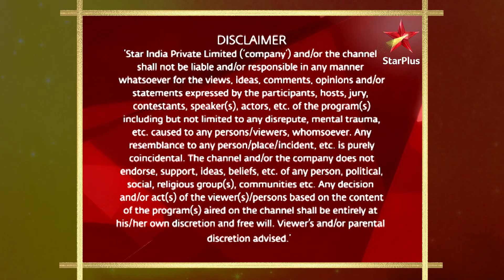Dharti Ka Veer Yodha Prithviraj Chauhan | Dono jaasoos bachchon ne kiya kya kaand?